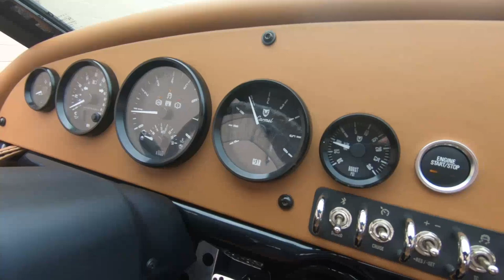2020 Vanderhall Carmel GT - New 3-Wheel For Sale - Milwaukee, WI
Please visit Southeast Sales Powersports to view this New Ruby Metallic 2020 Vanderhall Carmel GT for sale in Milwaukee, Wisconsin.

Stock# 000078

Description:
2020 Vanderhall Carmel GT
A grand tourer with the options and accessories most demanded by the educated public, the Carmel GT is the epitome classy escape. Offered in Ruby Metallic and Pearl white, a body matching capeshade is included and a Tan leather interior.

Features may include:

Suspension
F1 inspired push-rod suspension allows for a compact suspension footprint and progressive movement.

Frame
Vanderhall has designed and patented this new advanced method of constructing an all aluminium uni-body frame. This technology allows all Vanderhall products to be constructed with very high accuracy.

Engine
Gasoline-powered
Dual Overhead Cam (DOHC) design
Inline four-cylinder (I-4) configuration
Variable Valve Timing (VVT)
Turbo-charged
Standard
.5 Liter 4 Cylinder Turbo
Color Matching Removable Capshade
6 Speed Auto Trans with Paddle Shifters
Cruise Control
Boost and Shift Guage
Heat
Heated Seats
Gloss Black 19” Wheels
Tan Leather Interior
Stainless Dead Pedal and Traction Plate
Wooden Steering Wheel with Gloss Black Center
Bluetooth Enabled Sound System
2 Year Roadside Assistance
2 Year Limited Warranty